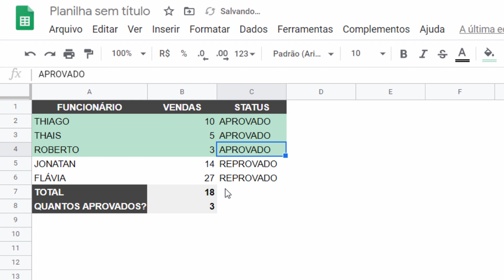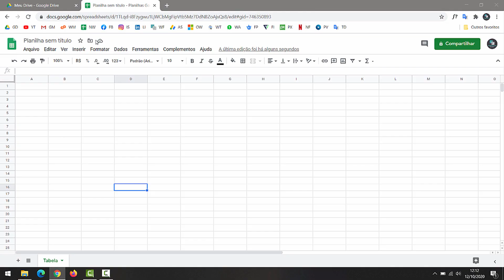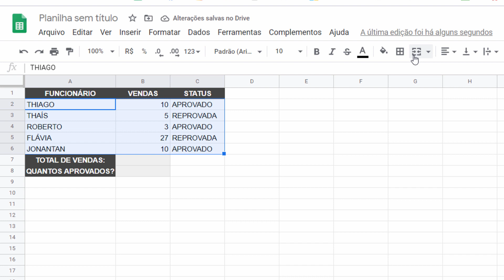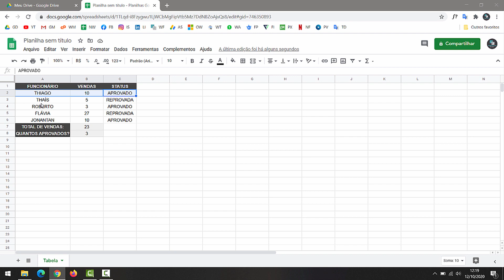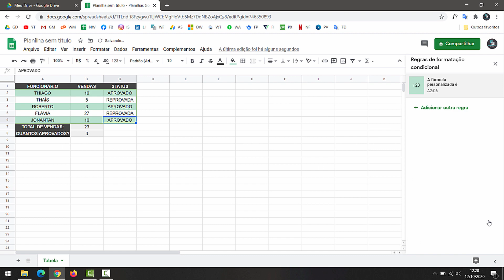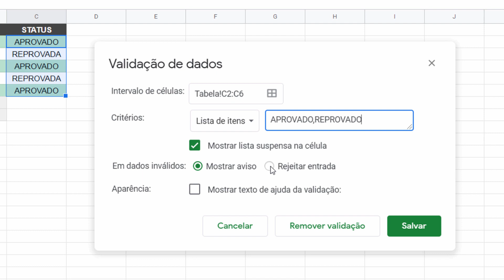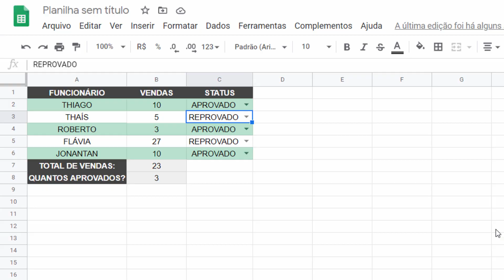Exercício de Programação #02 - Google Planilhas - Soma, contagem e formatação condicional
No tutorial de hoje faremos um exercício de Google Planilhas exibindo um soma condicional, uma contagem condicional e uma formatação condicional.

In today's tutorial we will do a Google Spreadsheet exercise showing a conditional sum, a conditional count and a conditional formatting.